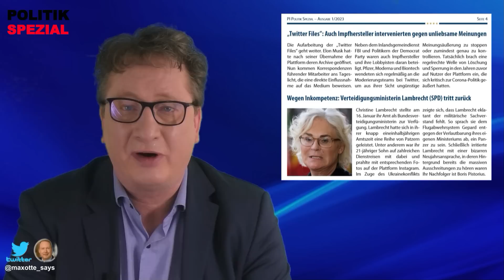Virenpanik als Geschäftsmodell | Die neue Ausgabe unseres Magazins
Die neue Ausgabe des PI Politik Spezial Magazins ist da

Nach fast drei Jahren scheint die Virenpanik ausgestanden. Selbst das besonders „vorsichtige”
Deutschland kommt allmählich zur Vernunft. Eine Impflicht ist vom Tisch, Millionen ungewollter Dosen vergammeln in den Kühllagern. Selbst die Maskenpflicht im öffentlichen Fernverkehr fällt ab dem 02. Februar. Langsam bewegt sich die Debatte auch im Mainstream, wie sinnvoll die Maßnahmen überhaupt waren. Doch die politische Aufarbeitung verläuft schleppend. Es waren insbesondere Politiker der CDU und CSU, die die Virenpanik für politische und finanzielle Zwecke nutzten.

Wir berichten über deutsche Politik, internationale Zusammenhänge und nehmen die etablierten Medien unter die Lupe. Wir sprechen mit Zeitgenossen, die wirklich etwas zu sagen haben und keinen Maulkorb tragen. - All das bieten wir Ihnen mit unseren Videos mehrmals wöchentlich an.